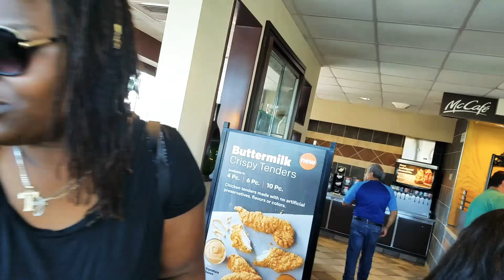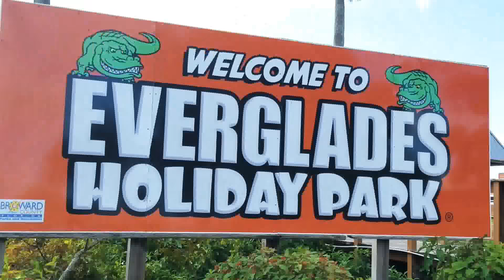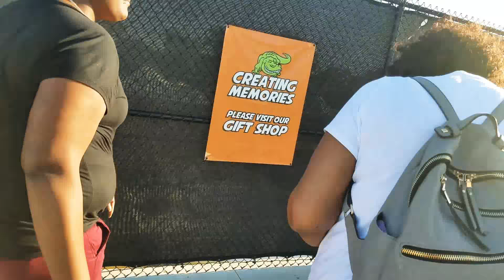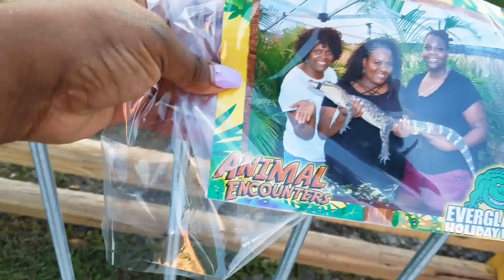Vlog #3 The everglades, dunking donuts, last min. To the club.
Another vlog is up for my mother's 50th birthday vacation and Fort Lauderdale. I apologize in advance still working on my vlogging skills. 😘😗